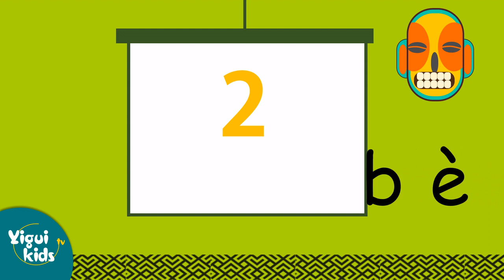Apprendre à compter en Ewondo 1 à 10 - Yigui, Dessin animé Cameroun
Apprendre les bases de la langue. Pour cette première vidéo nous aidons les petits (et les grands) à compter de 1 à 10 en Ewondo, une des langues Béti les plus parlées au Cameroun.